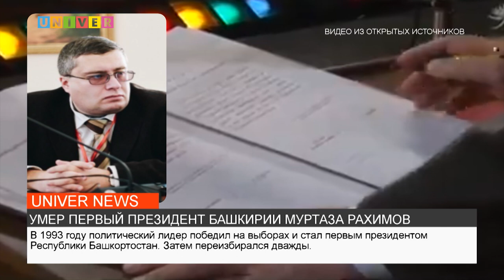УМЕР ПЕРВЫЙ ПРЕЗИДЕНТ БАШКОРТОСТАНА МУРТАЗА РАХИМОВ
Вся Республика Башкортостан потрясена новостью о смерти политика - первого президента Республики Башкортостан Муртазы Рахимова. О его значении на политической арене – смотрите далее.